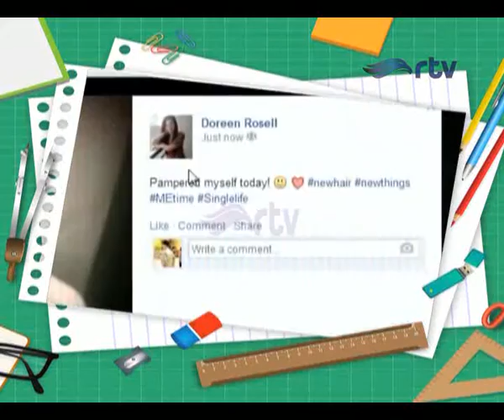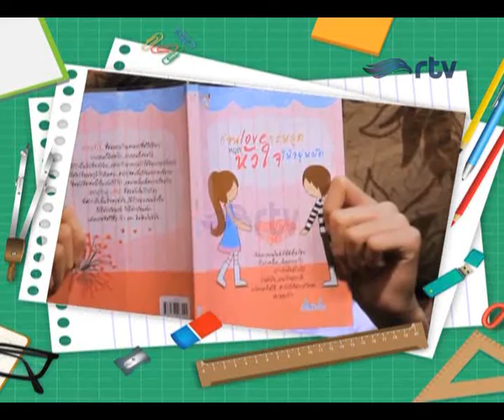Goes To School RTV - eps.5 Shieren Teenebelle (part 3/3)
Sunday - 16.30 - Rajawali TV

Make ur sunday brighter with various interesting info and more excitement from school life !